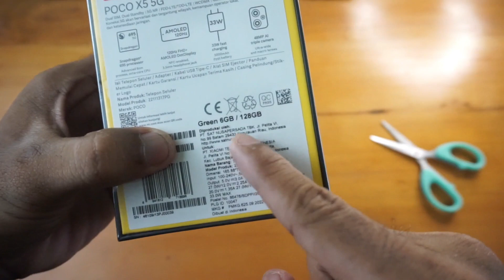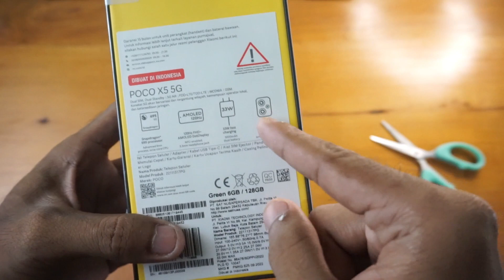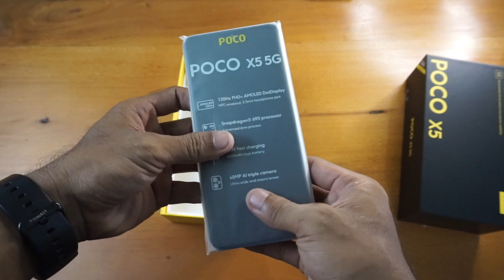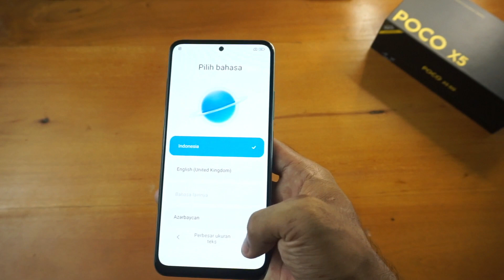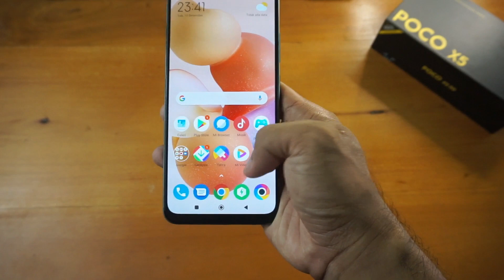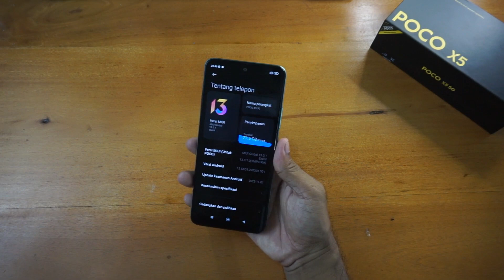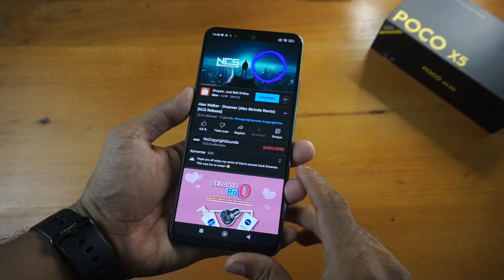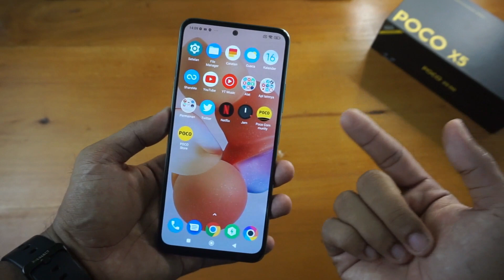UNBOXING POCO X5 5G INDONESIA | ADU SAMA iQOO Z7x GAK NIH?